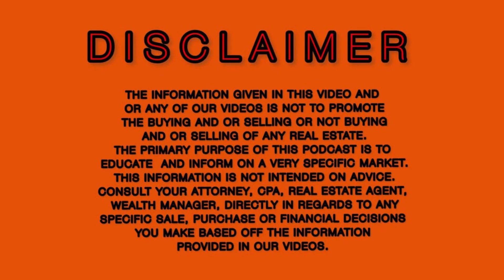Financing Tips for Self-Employed Home Buyers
Welcome to another insightful episode of Tip Tuesday with Dana and Ryan! In this week's edition, Dana and Ryan delve into the intricacies of financing for self-employed individuals looking to purchase a home.

Navigating the world of home financing can be daunting, especially for those who are self-employed. Dana and Ryan share their expertise throughout the episode, they provide invaluable tips, from organizing your financial documents effectively to understanding the nuances of self-employed income verification.

Join Dana and Ryan as they demystify the financing process and empower self-employed individuals to confidently embark on their home buying journey. Don't miss out on these essential tips that could make all the difference in securing your dream home!

Tune in to Dana and Ryan's Tip Tuesday for expert insights, actionable advice, and everything you need to know about financing for self-employed home buyers.

Follow us on You Tube for 2-4 Minute Tip Tuesday, The Neighborhood News, Housing Market Updates, Tips for Buyers and Sellers and More!

Here are some free "goodies" 🙂

To learn more about AZ real estate and to keep up on trends and market conditions, join us in our Homeowner Education Group on FB

Search Phoenix and surrounding area homes on our "good deals"

Thinking about a career in real estate?

Contact to buy or sell a home in the Phoenix AZ area.

The information given in this video and/or any of our videos is not intended to promote the buying and/or selling or abstaining from buying and/or selling of any real estate. The primary purpose of this podcast is to educate and inform on a very specific market. This information should not be construed as advice. Please consult your attorney, CPA, real estate agent, or wealth manager directly in regard to any specific sale, purchase, or financial decisions you make based on the information provided in our videos.